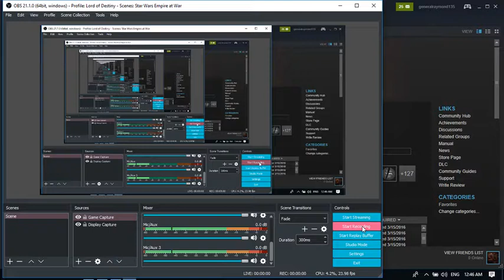Lord of Destiny - Intro for Total War: Rome II - Emperor Edition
Intro more videos to come